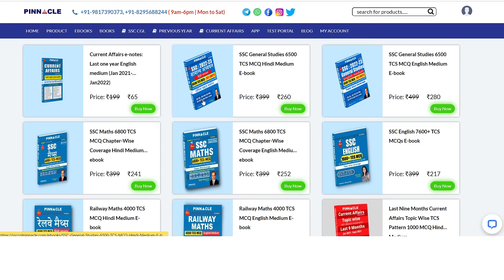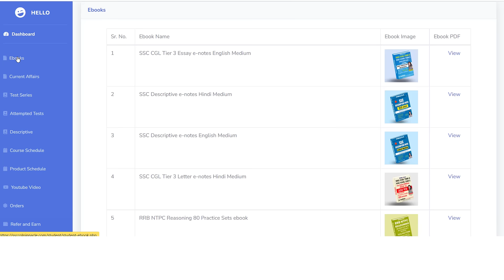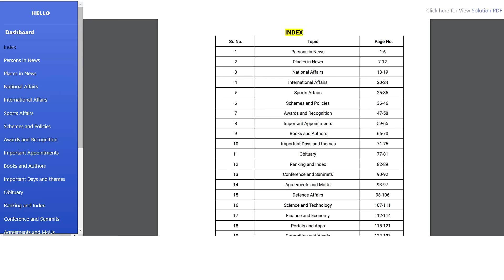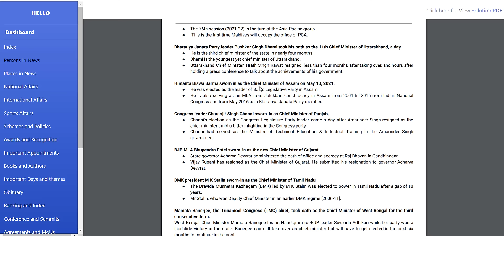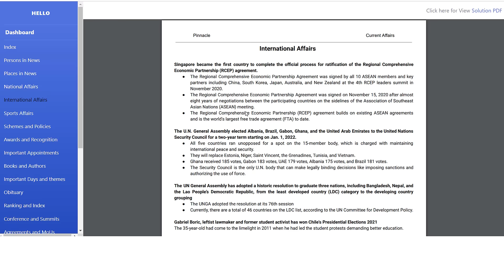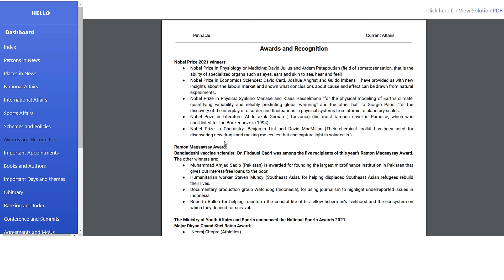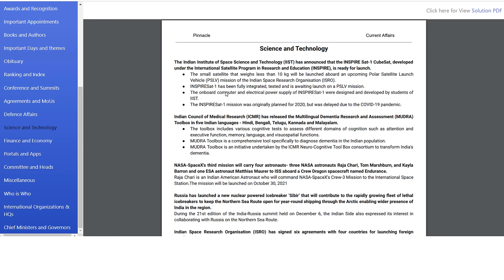Last one year current affairs I Jan 2021 to Jan 2022 - complete coverage ebook I book